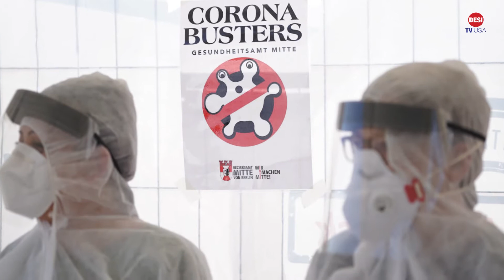DESI TV USA News Special